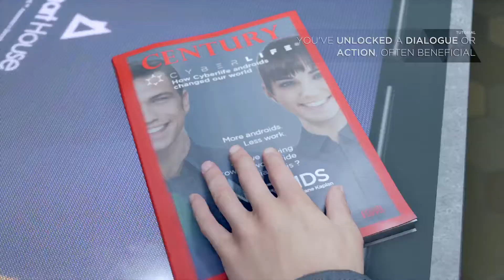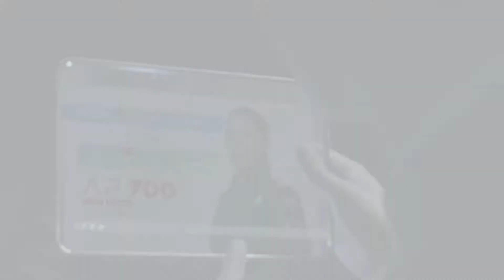02 Detroit: Become Human - Mission Successful [NO HUD/SUB]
These cutscenes were made for editing GMVs to take off HUD and SUBS to use. If you wish to use them, you may!